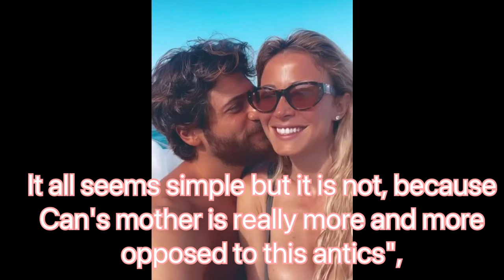Mother Guldem Said No for Can Yaman and Diletta Leotta: next stop Turkey.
next stop Turkey. Mother Guldem's  said no